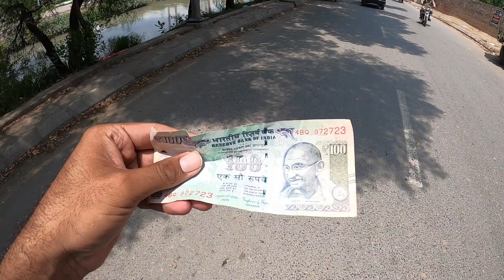How much fruit I bought with 100 Indian Currency note in Pakistan || Social Experiment.